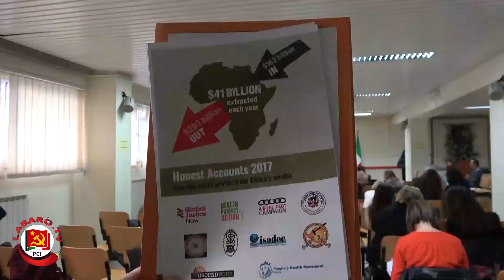I migranti, l'Africa e le nostre responsabilità - Andrea Del Monaco